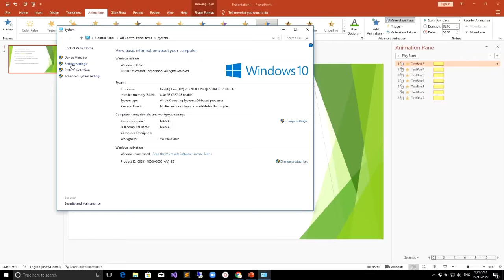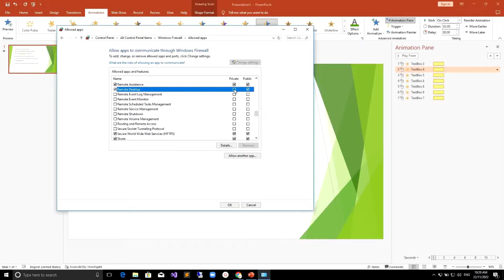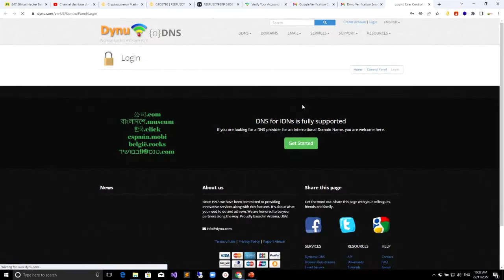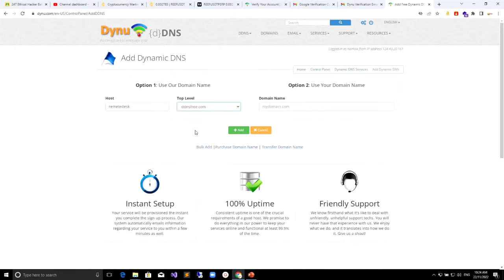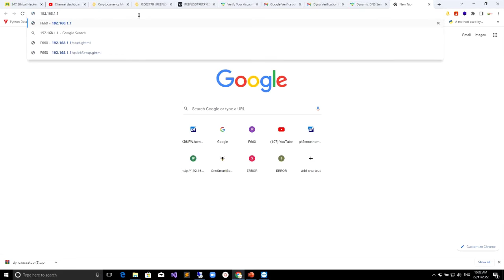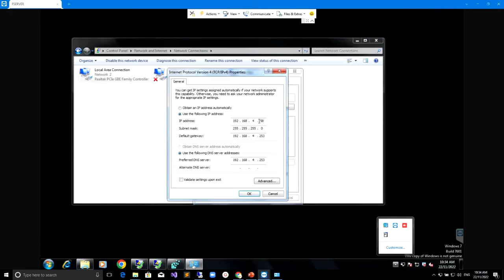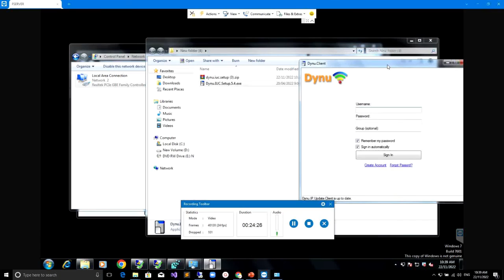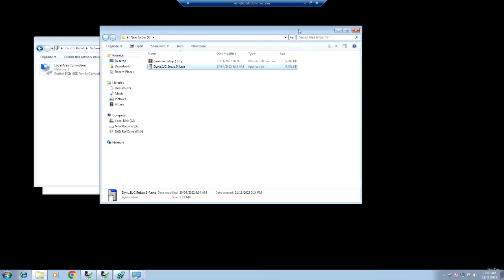Dynamic DNS (DDNS) for Free: Remote Access to Server or home pc | sinhalen | namal katulanda